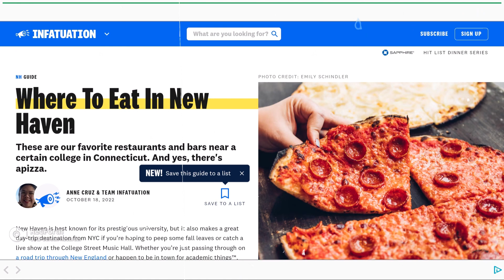UPGRADING YOUR WEAPON ON FREE TO PLAY WAR ROBOTS ANDROID PLATFORM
Hello YouTube!

In this video, please join me in the struggle for free to play players and upgrading anything pretty much!

Gold is king here in WAR ROBOTS! If you want to speed up an upgrade, you gotta use up a little gold. Well, what if you don't have gold or you must use it sparingly?

 Ads my friends, ads.  That's how you speed up enhancing your weapon in this case! You spend time! This was about five minutes' worth, and I think I got a gray hair just watching them ads!

So what do you think? I watched seven ads to upgrade my HAVOC weapon from level 1 to level 4? The torture! I ran out of silver which is why I stopped. Now, to grind for silver!

Thank you for joining me in today's EPISODE, " What it's like to be free to play!" I can't get mad at these ads though. True Story, this is how I was introduced to WAR ROBOTS some 7 years ago!

P.S. I think I found another game to play from these dang ads!

EPISODE 117